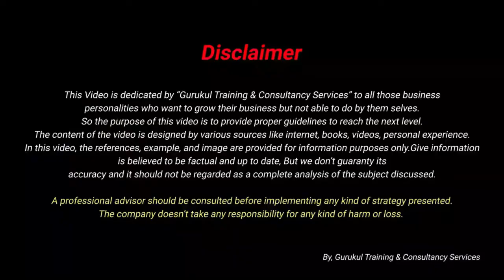जिंदगी में कामयाबी चाहिए तो पागल बनना पड़ेगा | If you want success in life you have to be crazy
Aaram Haram Hai Success Ke Liye

keep marching
keep marching shah rukh khan
keep marching srk
srk motivation
srk interview
shahrukh khan
shahrukh khan motivation
inspirational video
motivational video
motivation
srk inspiration
shahrukh khan biography
srk childhood
hansraj college
st colombus school
best motivation
motivational speech
srk motivational speech
srk prank
sk whatsapp status
shahrukh khan status
shahrukh whatsapp motivation
shahrukh khan inspirational speech
movies
songs

ऐसी पागल जिद्द ही चाहिए कामयाब बनने के लिये | पागलपण हो तो ऐसा

pagalpan motivation
pagalpan motivational video
pagalpan ho to aisa by
hindi motivational video
virat kohli pagalpan
pagalpan virat kohli
elon musk pagalpan
elon musk ka pagalpan
jack ma pagalpan
pagalpan jack ma
pagalpan amitabhbachchan bachchan
pagalpan
pagal
pagalpan motivational video in hindi
hindi pagalpan
motivational pagalpan video
motivational pagalpan
motivational pagal video

जीवन में सफलता चाहिए तो अपनाइये ये नियम निश्चित ही सफलता कदम चूमेगी

aniruddhacharyaji A
ANIRUDDHACHARYA JI LIVE KATHA
TODAY
MAN ME basakarpagaliteaser R
MAN MEN BASAKAR TERI MURTI
ANIRUDDHACHARYA JI

जिंदगी भर कामयाब रहने का सूत्र जान लो Success Secrets| Success Tips

sonu sharma network marketing
sonusharma sharma 2018
network marketing
mlm
hindi best video
hindi best speech h
mlm best speech
naswiz
naswiz retails
mlm best video
goal setting
success secrets
network marketing in hindi
video for success
best success video
hindi motivation
hindi motivational video
success secret
success secret tips

हम Life में कुछ करना तो चाहते है मगर कर नहीं पाते, क्यों??

7 inspiringquotes Failure-To-Success Stories | महापुरुषों की असफलता की कहानी

success stories
failure to success stories
inspiring stories
real failure stories
real life stories
7 failure to success stories
deepak bajaj
deepak bajaj motivationalquotes n
famous failures
learning from failure
motivational stories
personal failure stories
failure examples
successful people who overcame failure

The Best Inspirational story in hindi